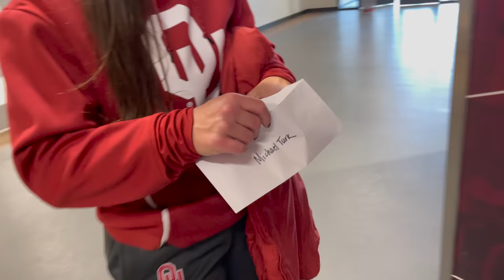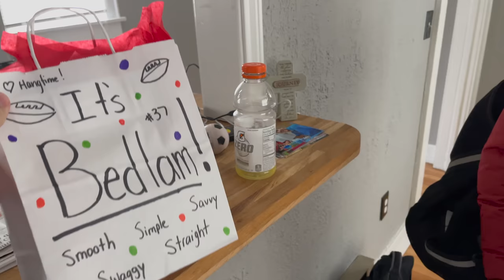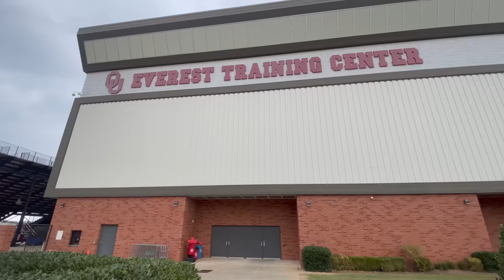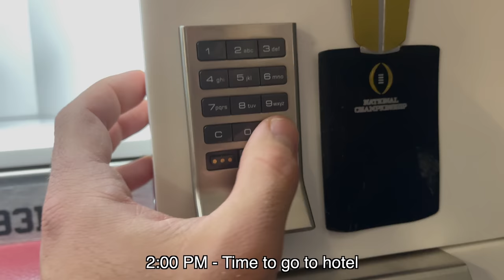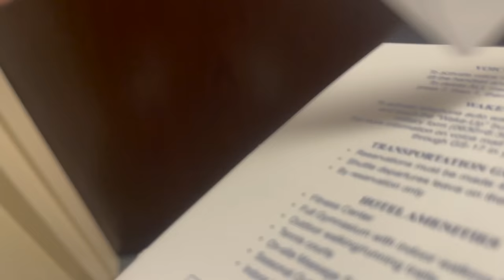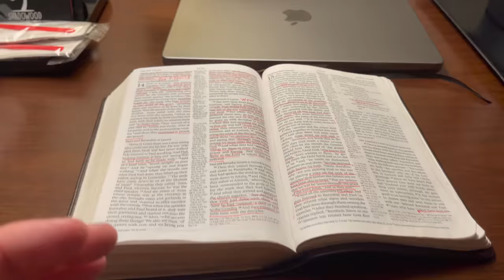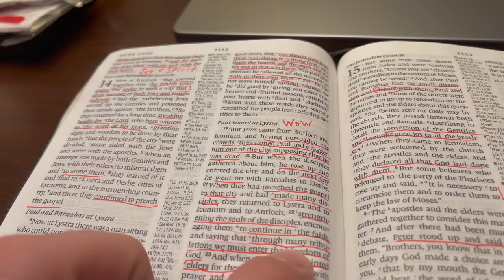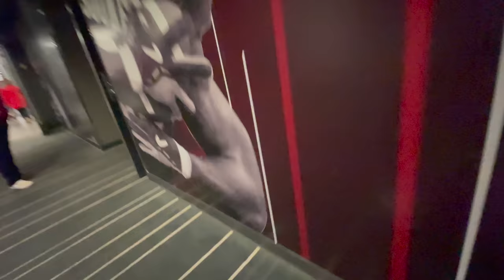I Proposed At My Last Home Game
HangGang, what a special day. In this video I gamely vlog my last home game (Oklahoma vs Oklahoma State), and then propose to the love of my life, Grace Lyons. Thankfully she said yes. I thank the Lord for His working in my life.